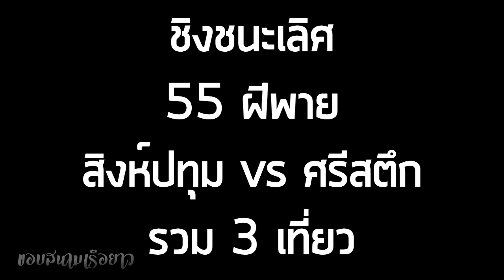[ชิงชนะเลิศ 55 ฝีพาย] สิงห์ปทุม vs ศรีสตึก (รวม 3 เที่ยวมันส์ๆ) สนามสตึก จ.บุรีรัมย์ 6 พ.ย. 2565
ชิงชนะเลิศ ประเภท 55 ฝีพาย สิงห์ปทุม vs ศรีสตึก (รวม3เที่ยว)
แข่งเรือสตึก แข่งเรือยาวประเพณีอำเภอสตึกจังหวัดบุรีรัมย์ 6 พ.ย. 2565